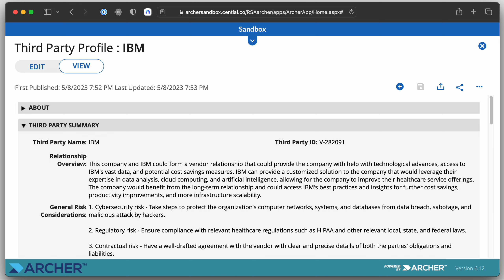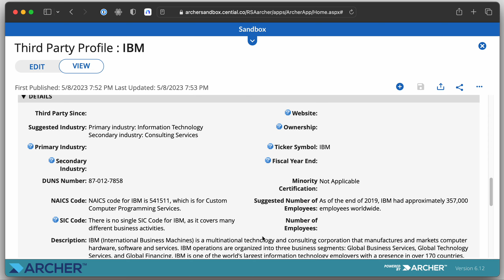DEMO Archer AI Hub Vendor Risk Management